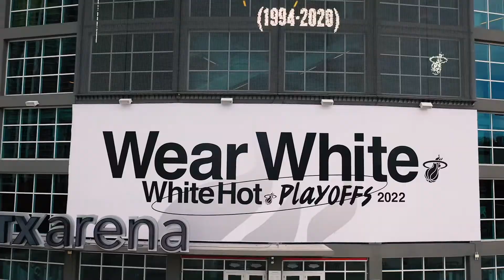White HOT 2022 signage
When you are the Signage Partner & Family of the Miami HEAT for over 30 years! We won’t stop! We can’t stop! Let’s go HEAT!

Banners, elevator wraps, wall wraps, press boxes, courtside ad space wraps and even guard houses, we're your everything team! Reach out to your signage specialists today!